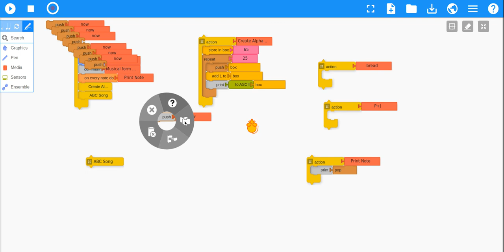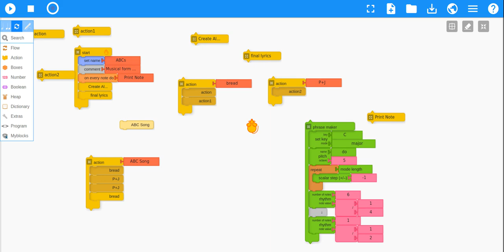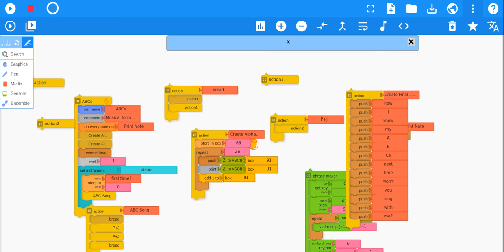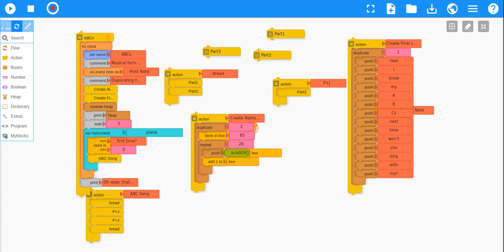Music Blocks: ABC Song (gone wrong!)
This is a video of the creation of the ABC song, but it goes terribly wrong at the end -- the lyrics are all mixed up and mashed together!